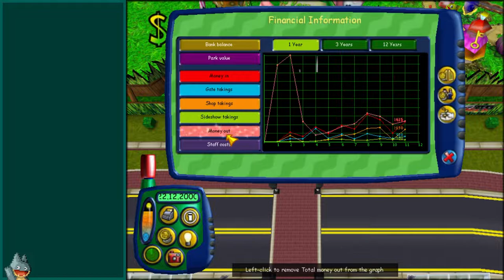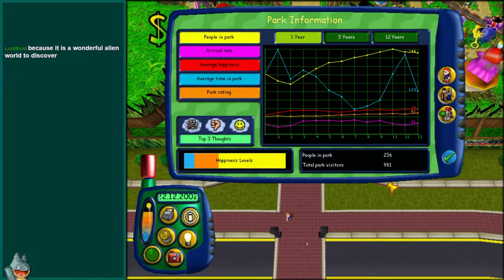Ride the Lightning | Theme Park World (PC) | Casual Playthrough (Day 3)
A casual stream of my third day playing Theme Park World. In this, I talk about live service games, Unity acquiring ironSource, and logistics in larger companies. And I also forget how to rotate buildings.